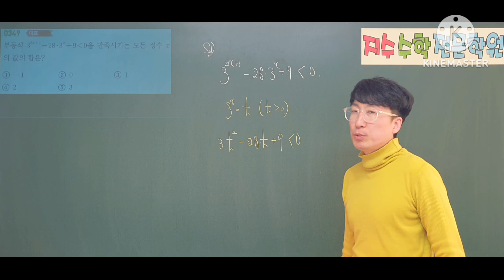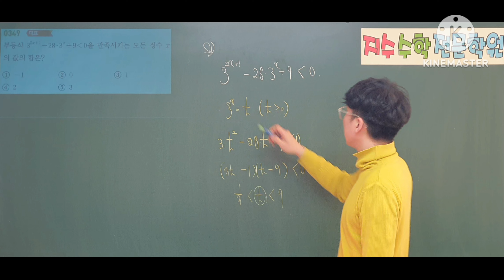쎈수학1 349